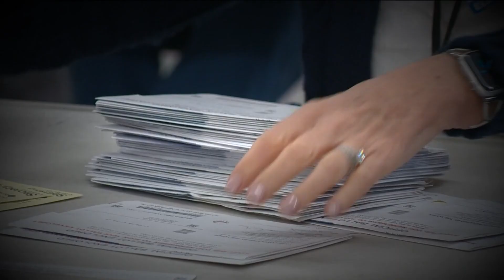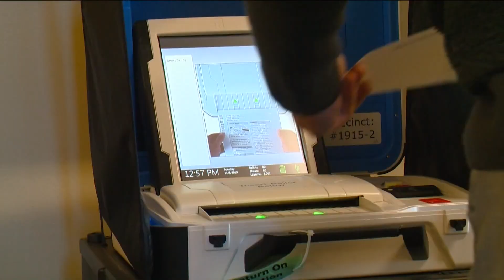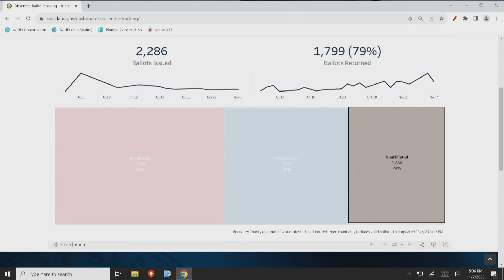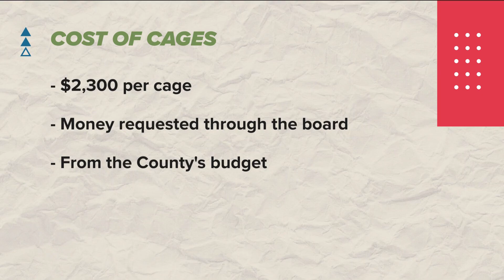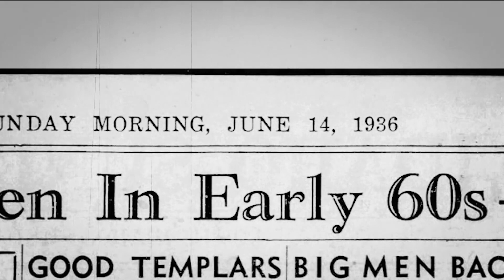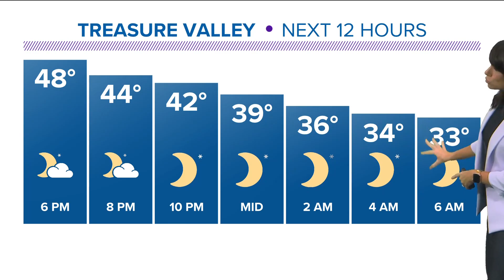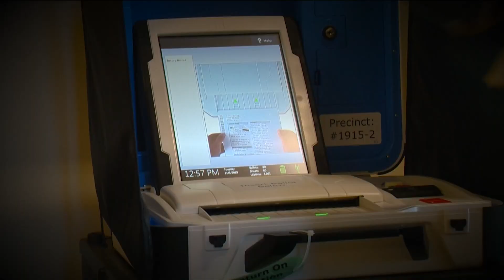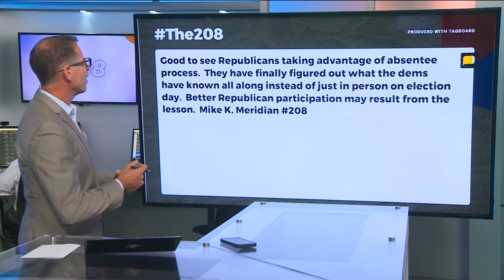The 208 for Tuesday, Nov. 7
Absentee ballot not decided, unopposed running candidates, election questions, first Boise mayoral election and viewer comments.